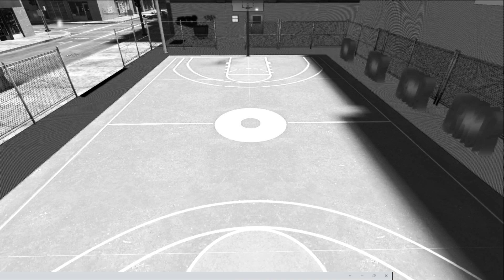skibidi toilet nop